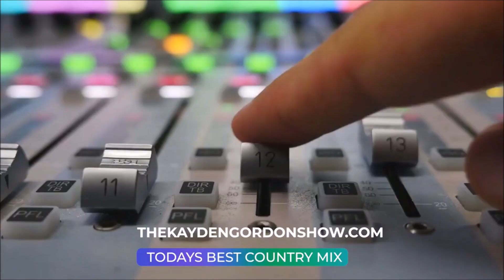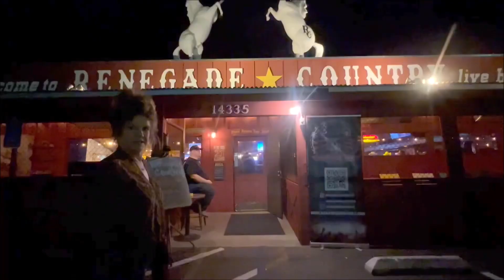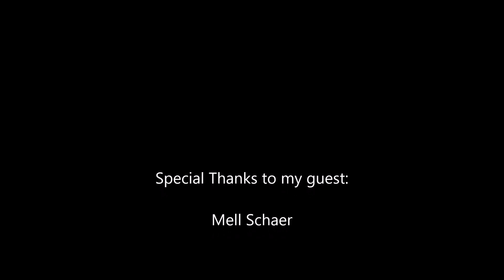Paul Mash TV Episode 1,191-Mell Schaer (Red Crown Tourists)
From San Diego, California, I interview Mell Schaer of the Red Crown Tourists. Check it out.